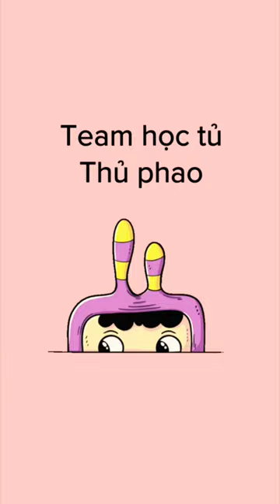CÁC KIỂU HỌC SINH ÔN THI-BẠN THUỘC TEAM NÀO ? BUBBLEGUM Play Together